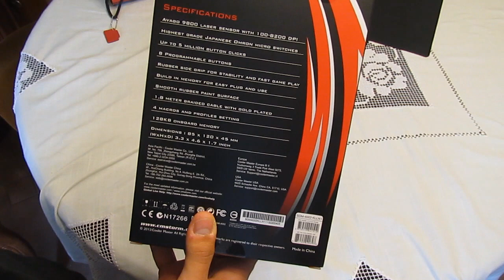CM Storm Havoc + CM Storm Power RX Unboxing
Ragazzi mi scuso in anticipo per la qualità del video discutibile...
mi sono alzato alle 7 a fare il video per voi ;)
ho dovuto farlo quasi totalmente in live con solo un paio di tagli xD
Spero vi piaccia ma sopratutto godetevele.

Se volete acquistare il mouse CM Storn Havoc